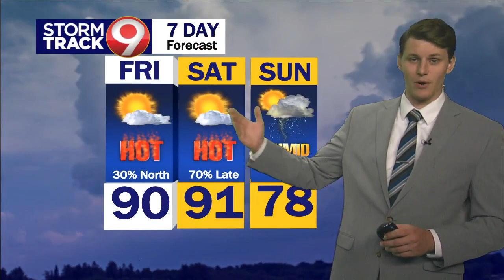Evening Weather 06/22/2023